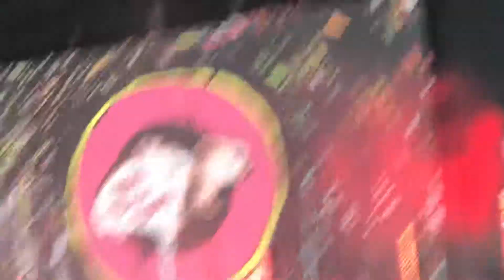Yeah Yeah Yeahs - Sacrilege - Corona Capital Guadalajara - 2019